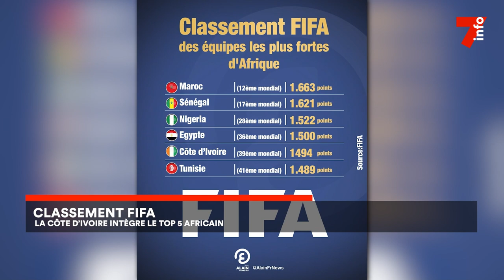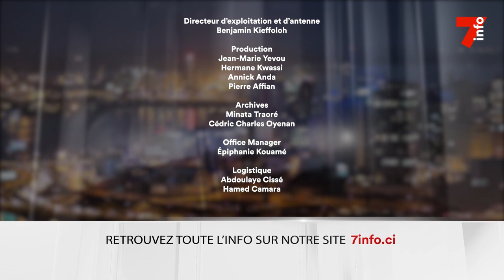Le 7 minutes du 16 février 2024 (édition du 6H)